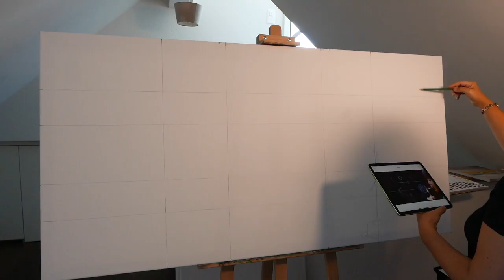Oil painting time-lapse and philosophy || Soap bubble universe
I would like to show you my latest and so far largest painting "Soap bubble universe" as a time-lapse. But I also would like to tell you why did I paint this piece and why the theme is the universe, or to be exact the multiverse.
I would like to share my thoughts on the cosmos and it's possibilities, how everything is relative and interconnected, and who we are in this universe. I like many of the philosophical ideas which tell us something about the universe, us, and the meaning of life. If you are interested in more such content, I can suggest you Alan Watts, Eckhart Tolle, Sadhguru, Cool Worlds, and Einzelganger, just to mention a few of the many.